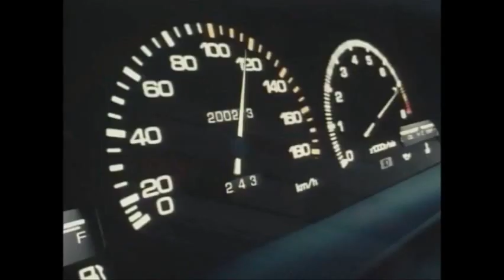Initial D Boom Boom Japan Scene